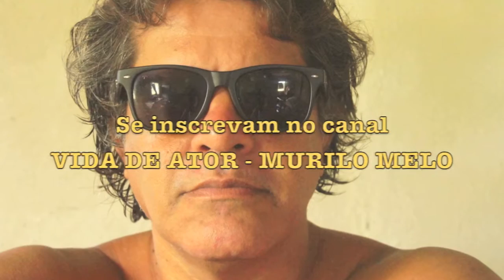VIDA DE ATOR - (10) RASGANDO O PEITO PART II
...continuação do primeiro video